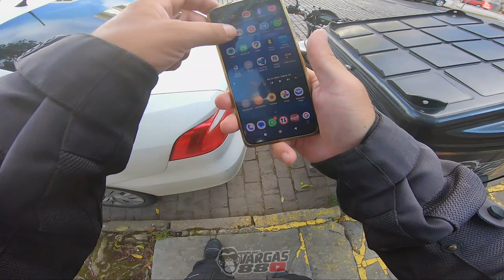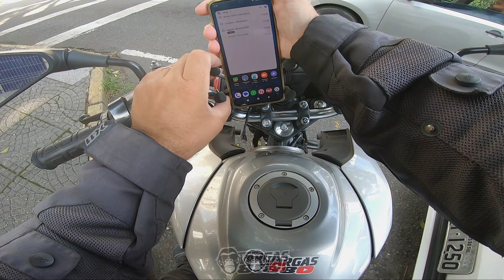✊ A procura da felicidade | Motoboy particular de Caxias do Sul - RS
Isaías 41:10 | No vídeo de hoje falei sobre a criação de conteúdos, como é difícil gravar conteúdo quando não estamos bem...

CONTATO

00:00 INSCREVA-SE no canal
07:52 DEIXE seu LIKE

MEUS EQUIPAMENTOS

 ► Moto Honda CG FAN 160cc 2023
 ► Capacete ASX EAGLE SV
 ► Gopro Hero 7 Black
 ► Adaptador microfone Gopro
 ► Microfone DudaCell
 ► Intercomunicador Ejeas v6
 ► Jaqueta X11 Breeze
 ► Baú MN3 92Litros
 ► Editor de vídeo Shotcut

📢 ((( SUA MARCA AQUI )))